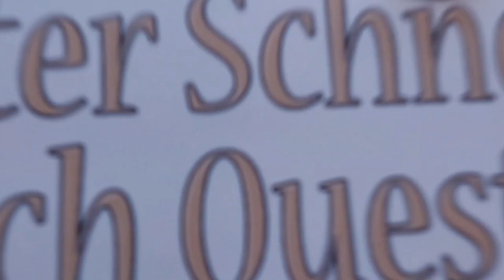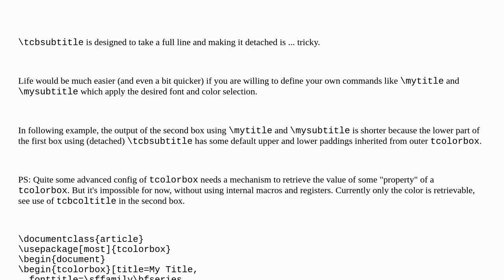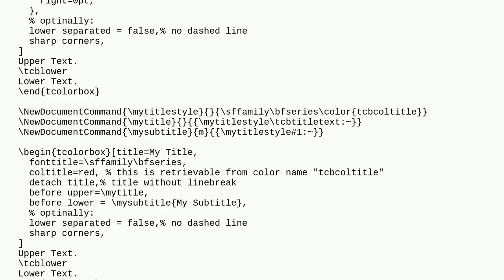Tex: tcolorbox: title and subtitle without linebreak (detach title)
tcolorbox: title and subtitle without linebreak (detach title)

A special thanks goes out to the community

  tcolorbox